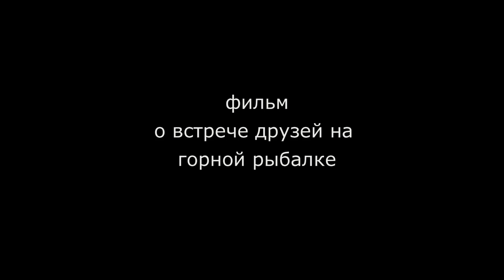Трейлер к фильму "Рыбалка на реке Счастья с командой Лефу"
Всем привет. Начал монтаж нового фильма, с рыбалки, которая была  в октябре месяце 2019 года. Монтаж занимает у меня много времени. По плану сделать фильм планирую к середине декабря. Спасибо за понимание.